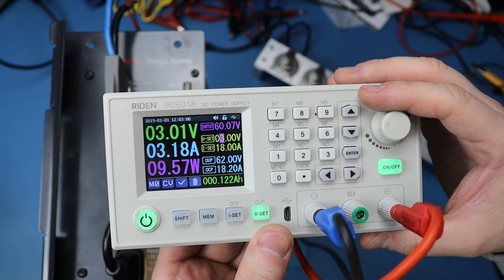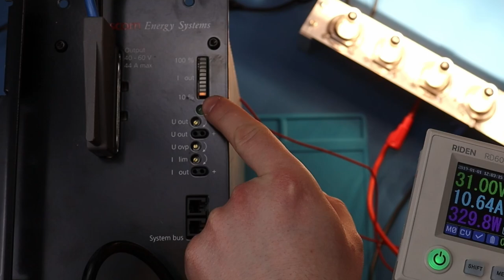#2 Kupiłem zasilacz 1900W do Ridena RD6018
Jeśli chcecie skorzystać z oferty producenta płytek PCBWay, zachęcam do zrobienia tego przez mój i dostaniecie $5 kupon na start. Ja tam też jakiś grosik dostanę, a PCBWay dowie się od kogo jesteście.